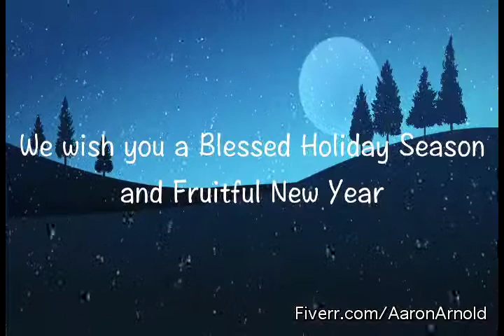Christmas promo/greetings video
This is for a Client who wanted to tell their Clients thank you in a special way.